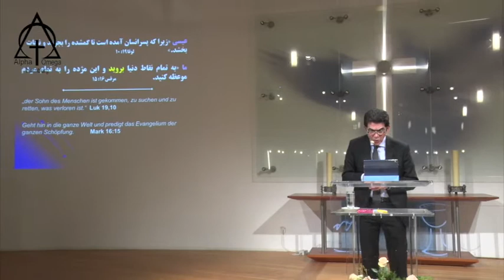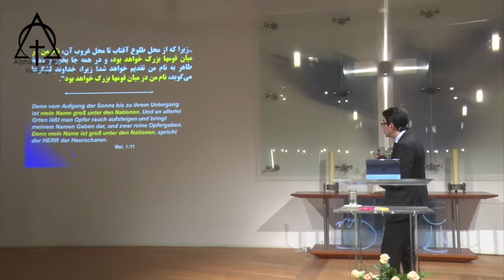موعظه کشیش آلبرت بابایان نام خداوند در تمامی جهان برافراشته باد! 24 11 2019